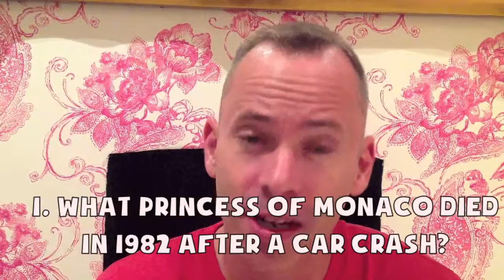QOTD SEPT 14 HD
Comedian Wade McElwain poses 3 rocking trivia questions about what happened on this day in history.
Answer them via comments, Facebook, Twitter, Vine, Instagram, or whatever new app I haven't sourced yet.

It's QOTD for Sept 14th !